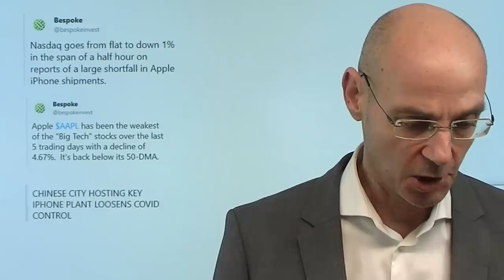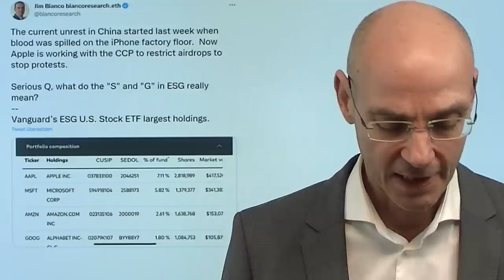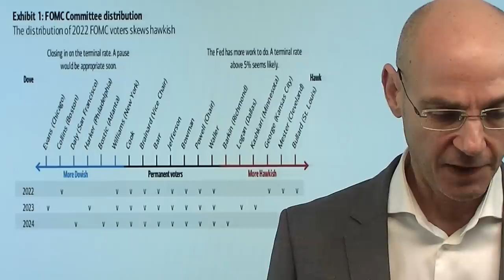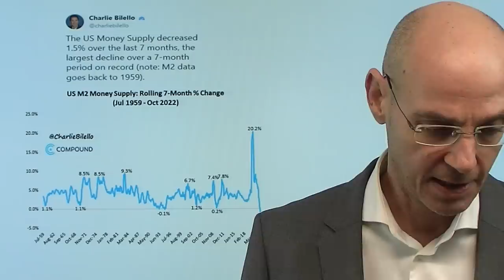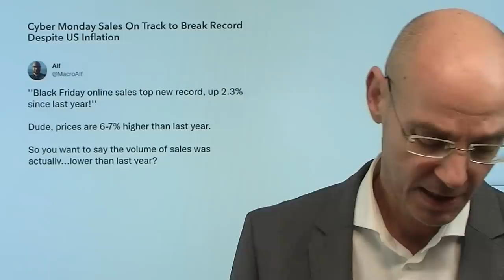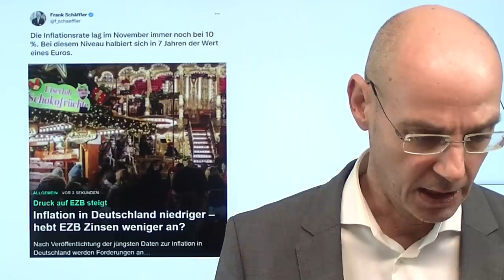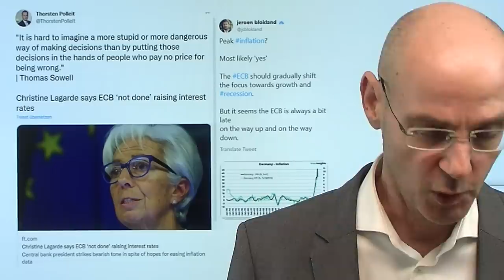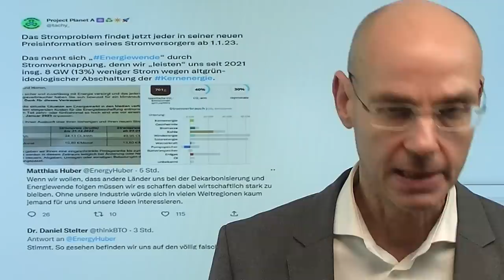Nasdaq: Apple wird zum Problem der Märkte! Marktegflüster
Hinweise aus Video:

1. Apple: Wie die Aktienrückkäufe die Investoren glücklich machen

2. Elon Musk droht mit Krieg gegen Apple

Apple wird zum Problem nicht nur für den Nasdaq, sondern als das Schwergewicht nach Marktkapitalisierung für die US-Aktienmärkte insgesamt! Heute belasten Berichte, wonach deutlich weniger iPhones transportiert werden, den Nasdaq. Apple ist der letzte große "General", der noch nicht "erschossen" wurde - anders als die anderen großen US-Tech-Konzerne. Blickt man auf den Chart des iPhone-Herstellers, so ist noch viel Potential nach unten: kurz vor dem Corona-Crash Anfang 2020, als der Leitindex S&P 500 sein Allzeithoch erreichte, stand die Aktie bei 80 Dollar, hat sich also fast verdoppelt (trotz der Schwäche zuletzt). Vor allem aber stellen sich Fragen in Sachen ESG - die Aktie ist in ESG-Fonds das Schwergewicht schlechthin, aber wichtiger Teil des chinesischen Ausbeutungs- und Unterdrückungsapparats..